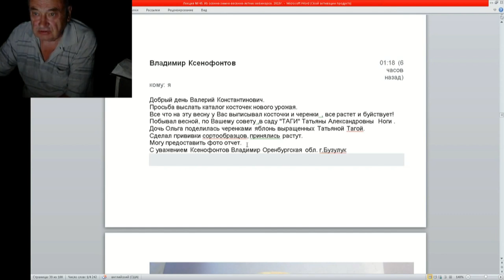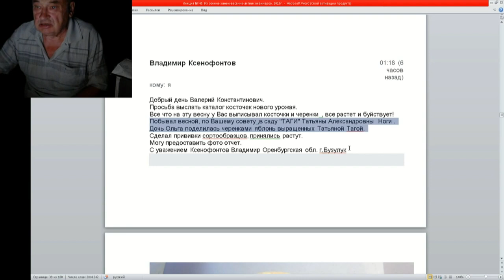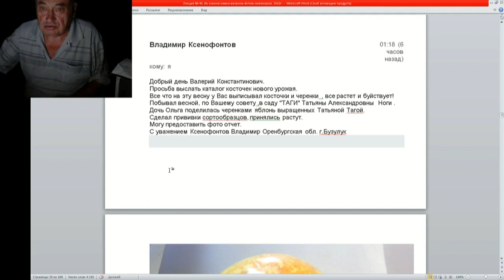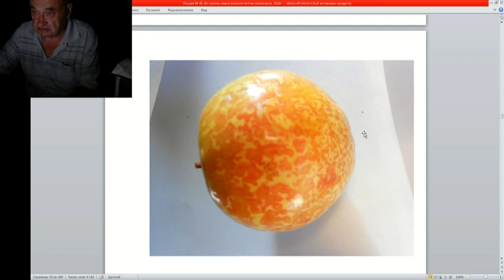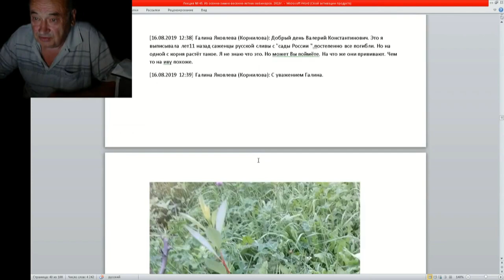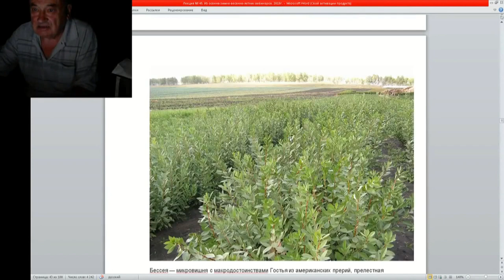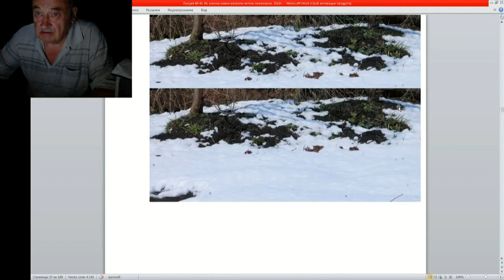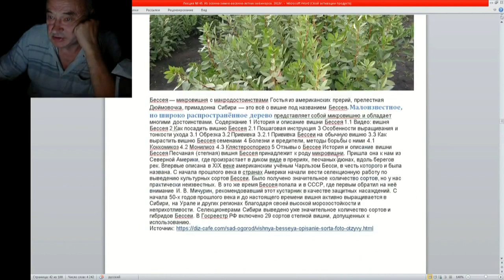45 ч 6 Все что посадил растет и буйствует История одного сорта